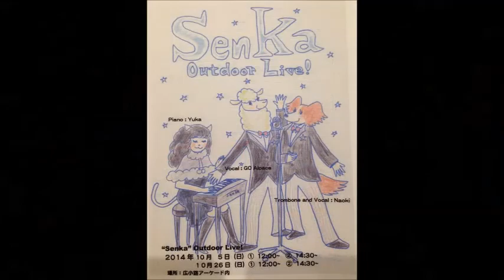senka4a 10 so long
2014/10/05　senka野外live第1部　10-So long (AKB48)